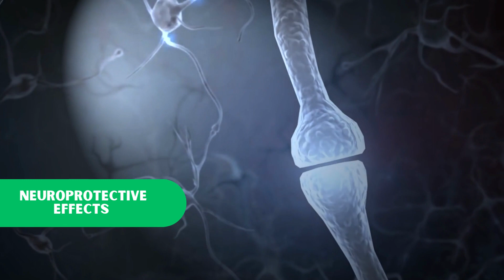GINKGO BILOBA: BOOST YOUR BRAINPOWER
Ginkgo biloba, a unique and ancient tree species, has captured the attention of researchers and health enthusiasts alike due to its potential health benefits. Renowned for its distinctive fan-shaped leaves, ginkgo biloba has a rich history of use in traditional Chinese medicine. One of its primary benefits lies in its ability to support cognitive function. Studies suggest that ginkgo biloba may improve memory, enhance focus, and aid in mental clarity. Additionally, it exhibits antioxidant and anti-inflammatory properties, which contribute to its potential neuroprotective effects, supporting brain health and potentially reducing the risk of age-related cognitive decline. Ginkgo biloba has also been associated with improved blood circulation, particularly in the brain, which may enhance overall cognitive performance. With its long-standing reputation and a growing body of scientific evidence, ginkgo biloba stands as a fascinating natural option for those seeking cognitive support and improved brain function.